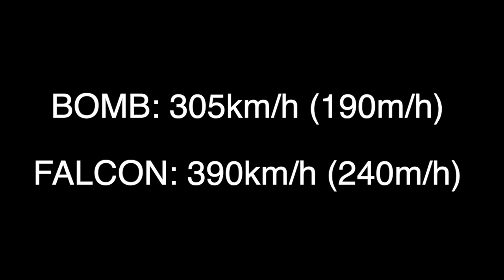THE RESURRECTION OF PELL || Illogical One Piece Explained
Hello YouTube,

Thinking of starting a new series where we try to explain seemingly illogical moments in One Piece.

Regardless of how you feel about Pell's return, it seems he's here to stay. So at the very least, let's see how it could make sense!

One Piece
One Piece Theories
One Piece Theories & Discussion
Chapter 1008
One Piece Chapter 1008 Reactions
Tama
O-Tama
Otama
Beast Pirates
원피스리뷰
원피스 1008 리뷰
원피스
Monkey D. Luffy
Kaido
Kaido Hybrid
Kaido Hybrid Form
Zoro
Dragon Twister
Enma
Pirate King
Luffy
Strawhat Luffy
Nami
Scabbards
Wano Raid
Kaido
Orochi
Yamato
Luffy
Kidd
Law
Kinemon
Denjiro
Izo
Raizo
Kawamatsu
Ashura Doji
Kanjuro
Kikunojo
Inurashi
Nekomamushi
King
Queen
Jack
Scabbards
Big Mom
1009 Spoilers